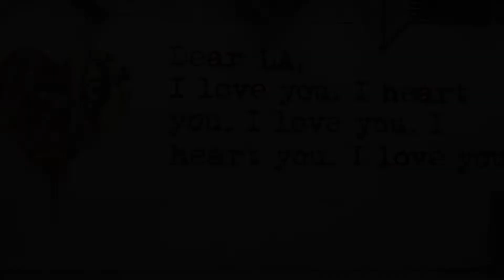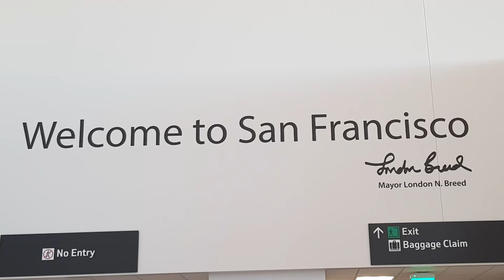Part 2 family vacation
From LA to San Francisco